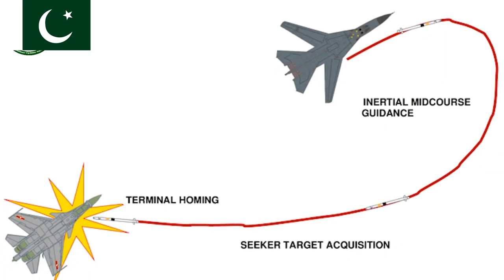JF-17 Thunder Block 3 Fighter Jets Joins Pakistan Air Force | Pak vs S400 ||Pak Defense